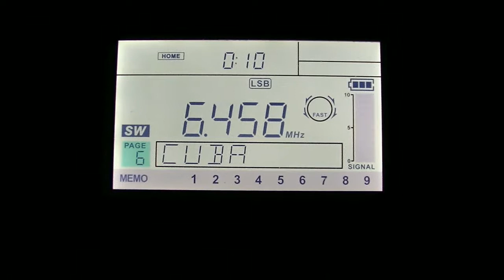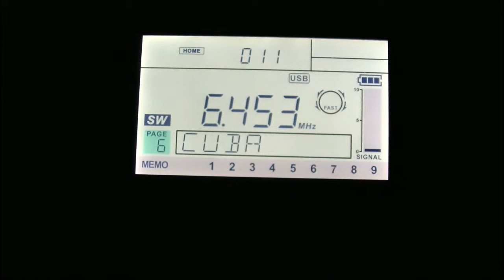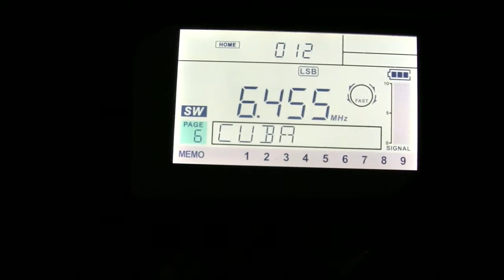Strange warping sounds on 6455 kHz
It sort of sounds like Stanag 4285 waving off and on the frequency. It could be radar though. Sunday, April 1st, 2018. 7:10 UTC. Location: southern California.